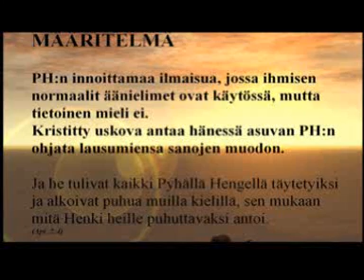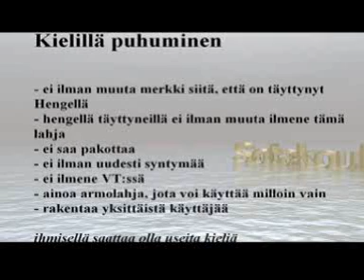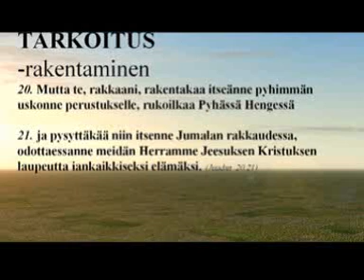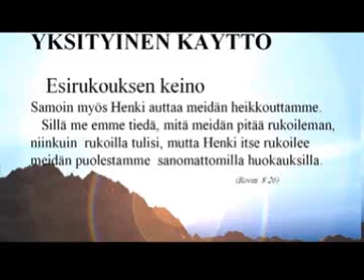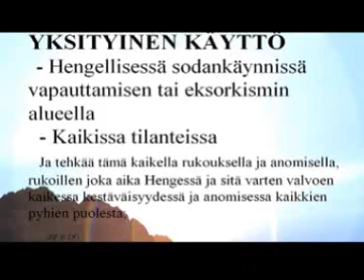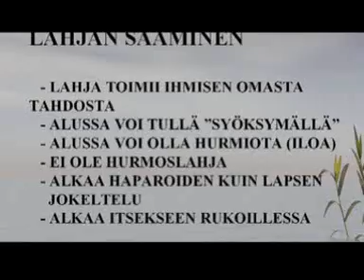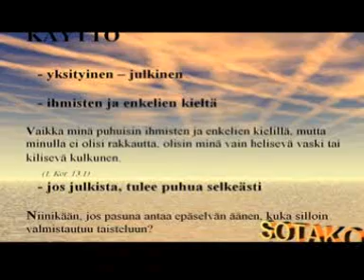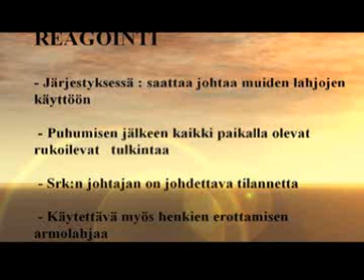Nokia Missio sotakoulu4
Nokiamission Sotakoulu. Kielillä puhuminen